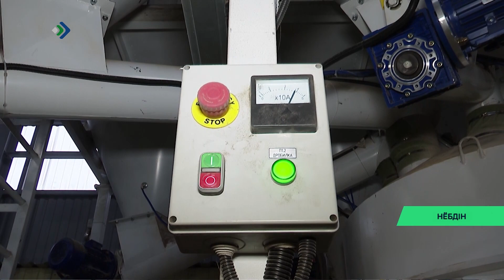Кöрткерöс районын уджалö комбикорм вöчан цех